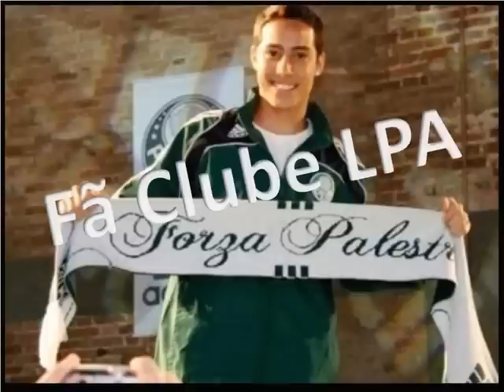lenny fernandes coelho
voce e tudo